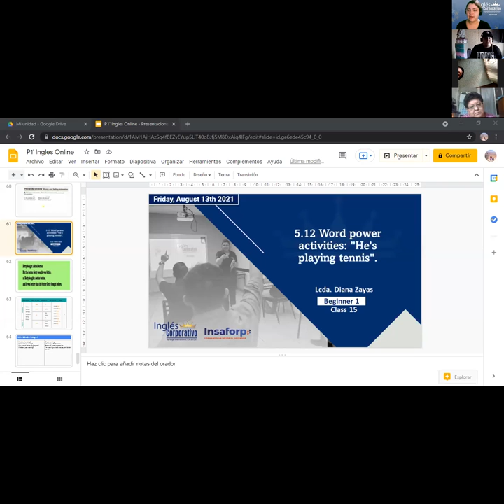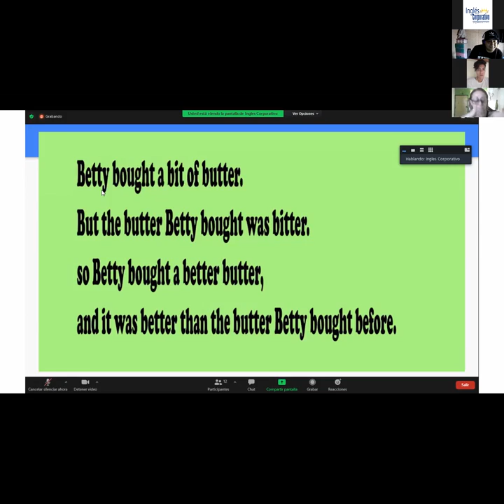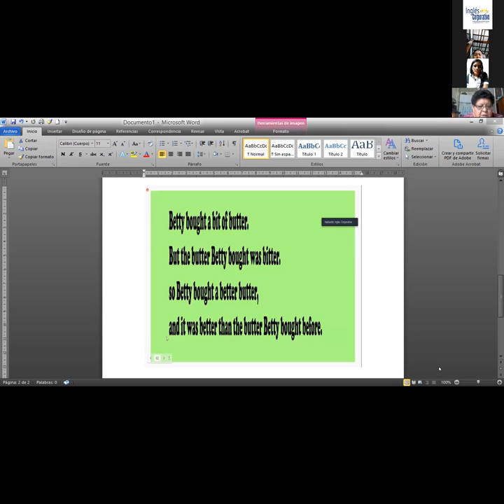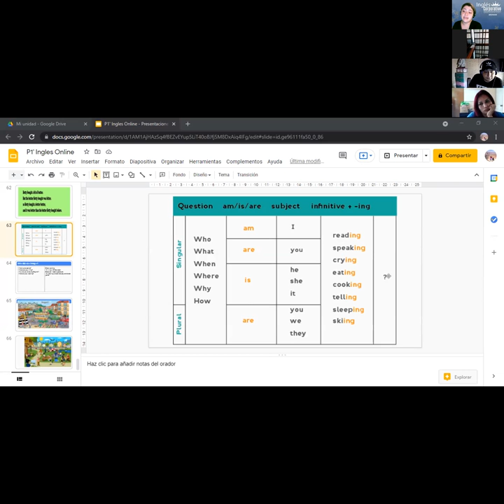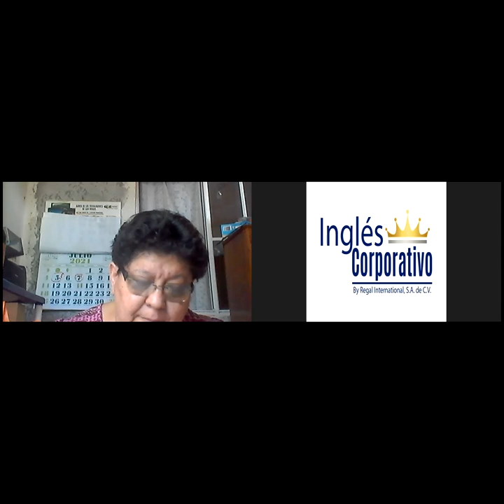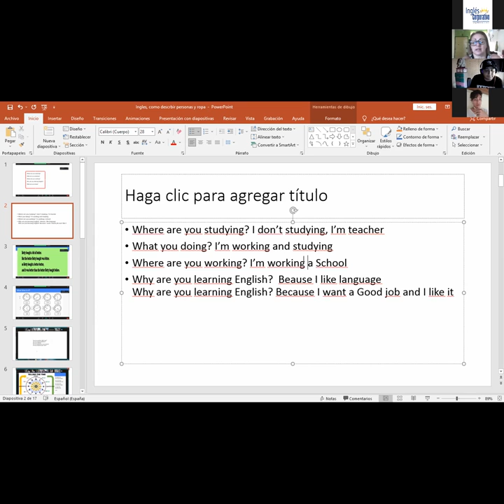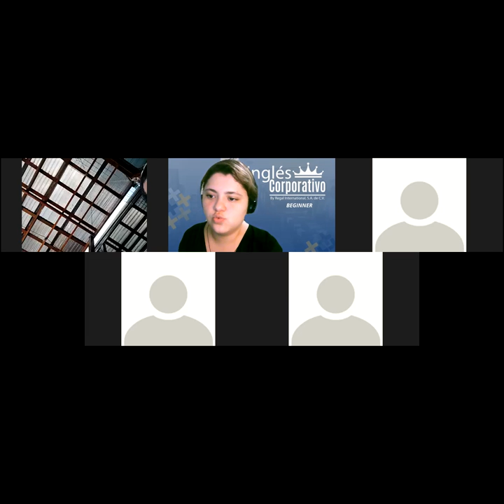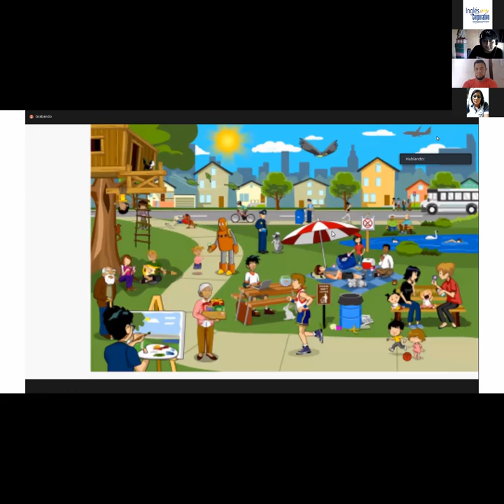Ingles Corporativo-5.12 Word power activities: "He's playing tennis".Day15